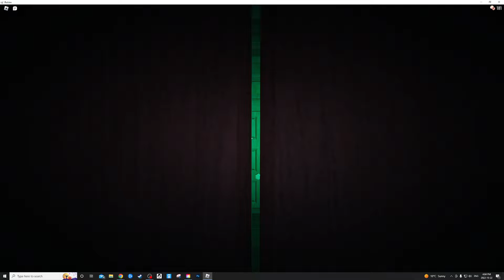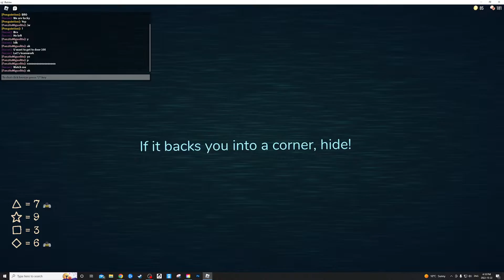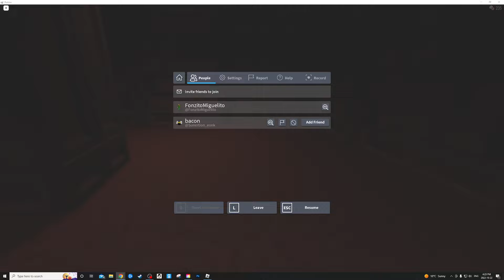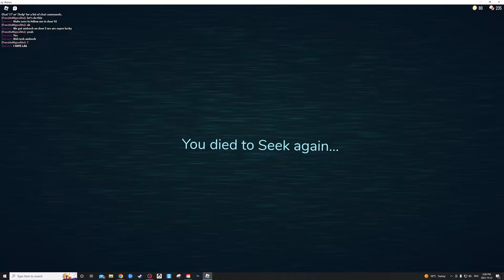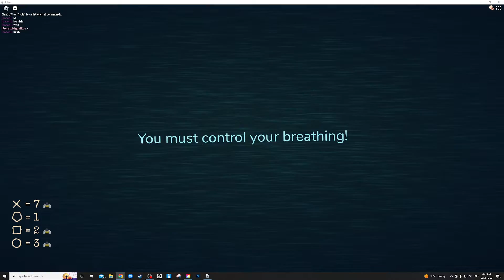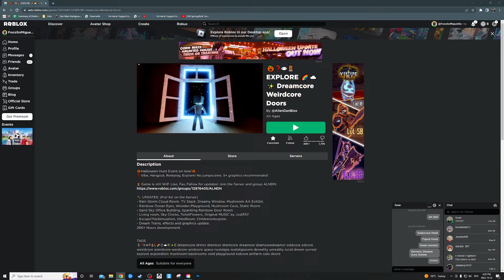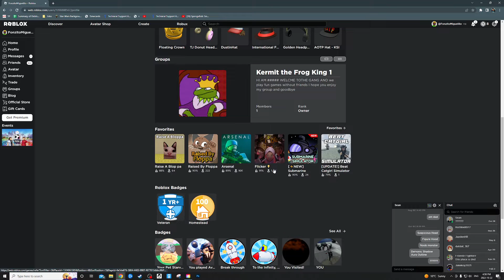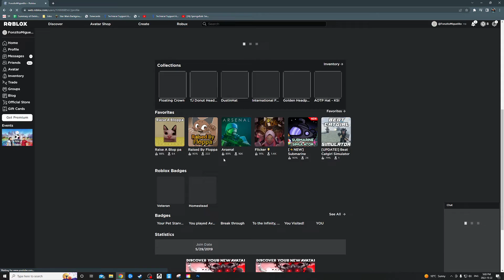I found a stranger in Roblox doors and he helped me and we got the door 50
me and the stranger got the door 50 in Roblox  doors